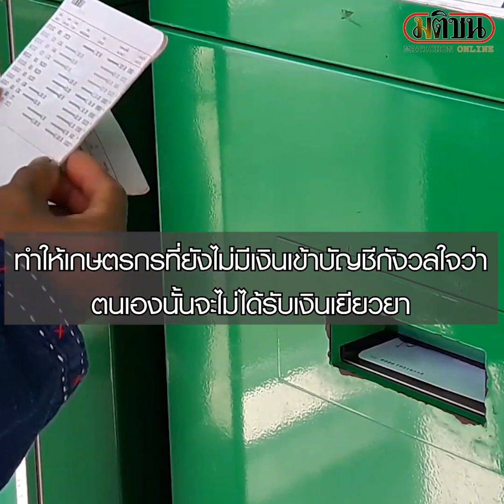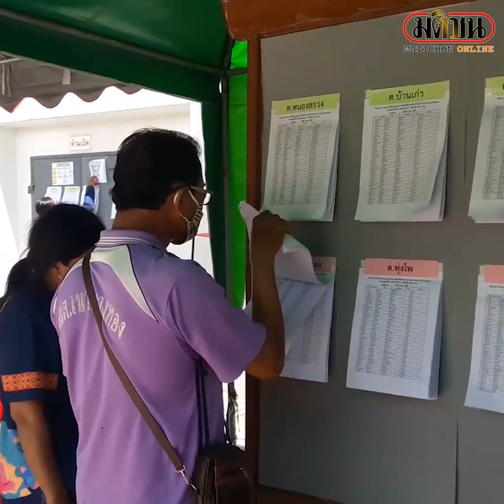เกษตรกรหนองฉาง แห่แน่นธกส หลังเข้าใจผิดว่ายอดเงิน 5 พันจะเข้าเป็นวันสุดท้าย